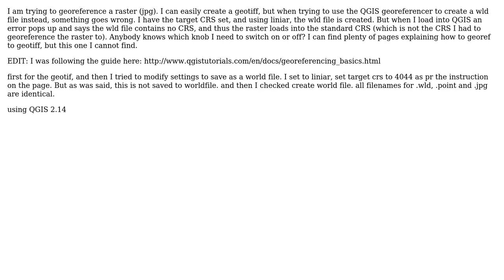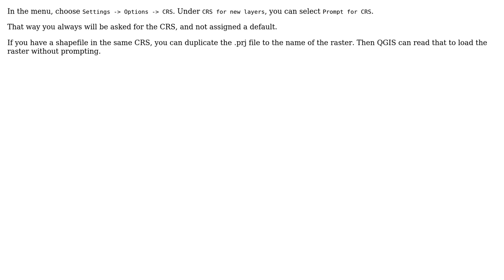GIS: QGIS georeference raster to world file (WLD)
With thanks & praise to God, and with thanks to the many people who have made this project possible! | Content (except music & images) licensed under CC BY-SA | Music | Images & others | With thanks to user Michael Riis Trampedach user AndreJ and the Stack Exchange Network Trademarks are property of their respective owners. You are responsible for your own actions.